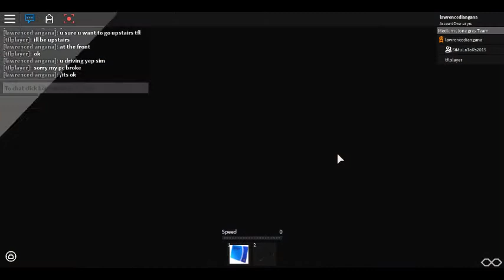Roblox London Hackney & Limehouse bus Simulator Scania Omnicity DD Stagecoach Last Blind Route 277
Route 277 (Diversion) from Stepney Green to Globe Road.